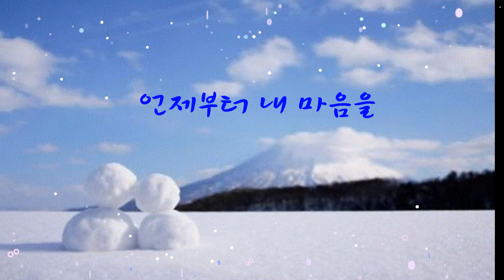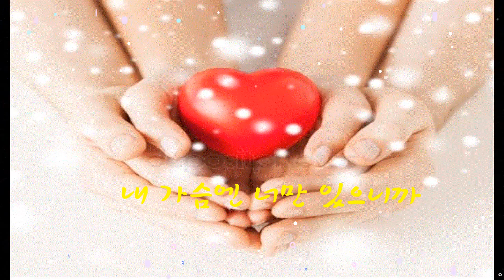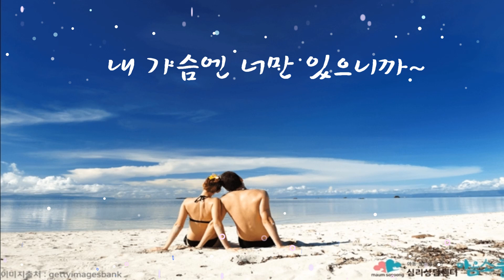고은성~~처음부터 너였어.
구독자 분들께 감사드립니다
엄지척도 눌러주시어 더 감사드립니다